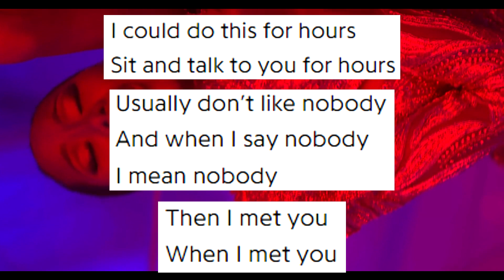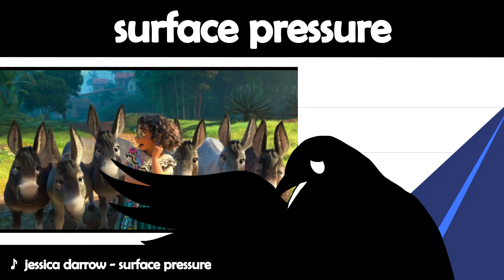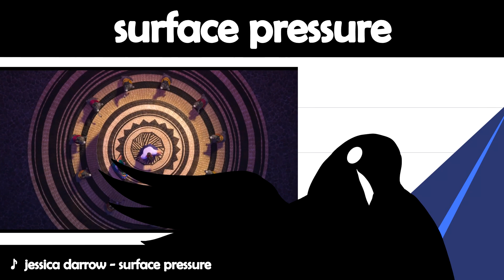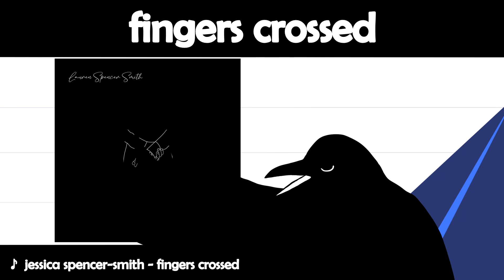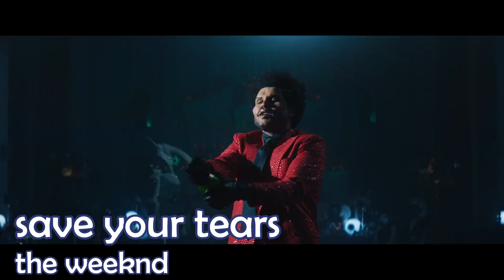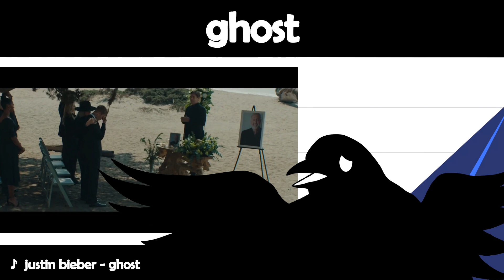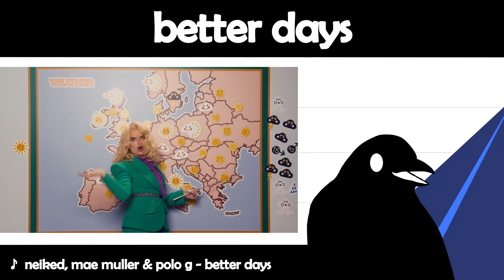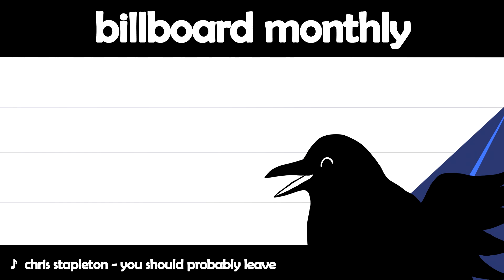Billboard Monthly - January 2022 (Encanto, The Weeknd, Kodak Black, Justin Bieber)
The new and improved (citation needed) billboard monthly. The year of violence.